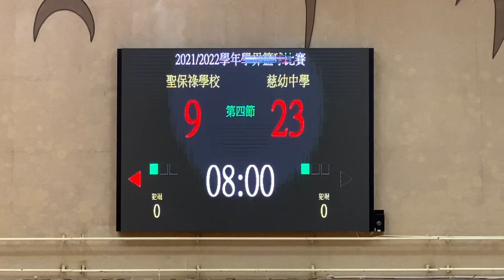2021/22學年澳門學界男A籃球賽G線第2輪:聖保祿vs慈幼 全場精華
2021/12/19 9:30(+0:01) 中葡職中體育館
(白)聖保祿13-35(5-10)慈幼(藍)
0:00 上半場 5-10(第一節5-4、第二節0-6)
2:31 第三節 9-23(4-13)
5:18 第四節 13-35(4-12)